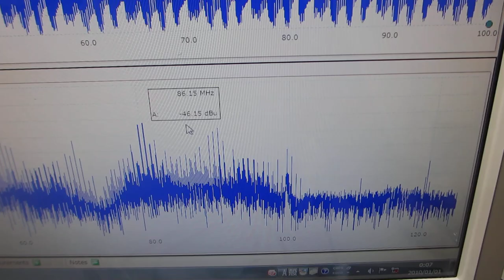超音波の非線形現象をコントロールする発振制御システムーー低周波の共振現象と、高周波の非線形現象をコントロールする超音波実験ーー（超音波システム研究所）